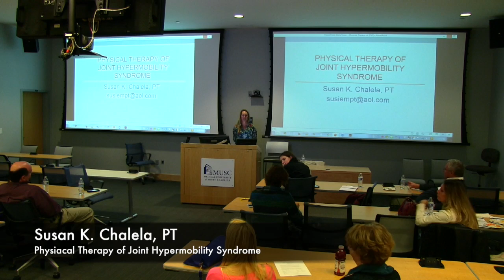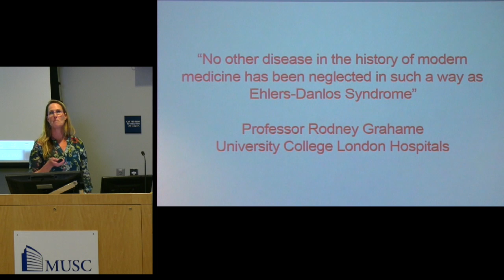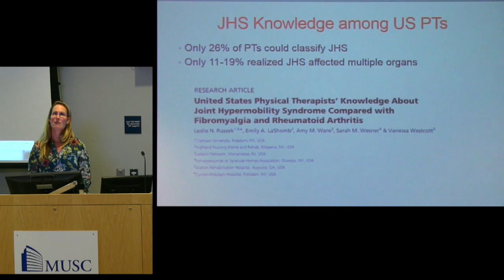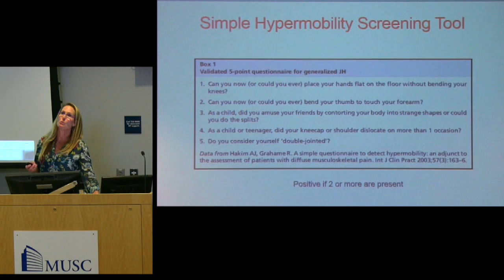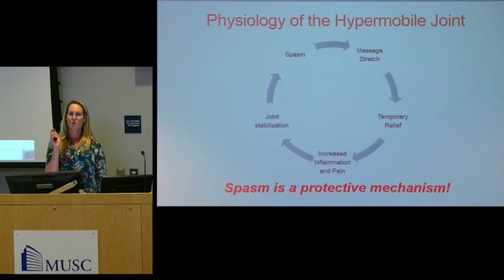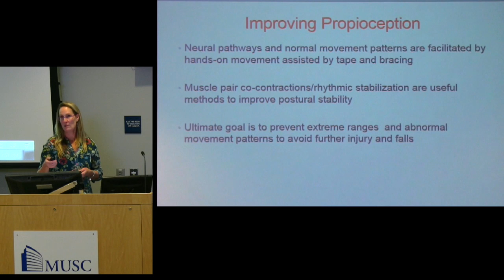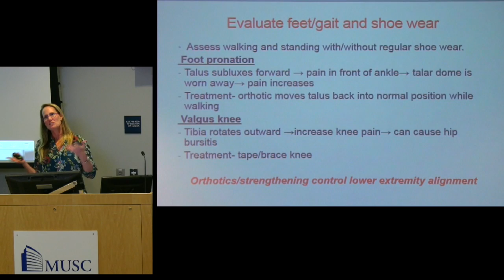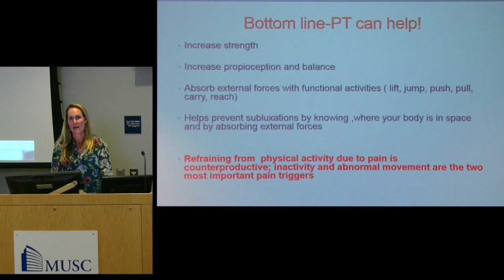CSF presents "Physical Therapy in Joint Hypermobility Syndrome" - Susan Chalela, PT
Susan Chalela, PT has a unique perspective as a practicing physical therapist who also has joint hypermobility syndrome. In this lecture from the February 9th CSF educational meeting in Charleston, SC, she explains the specific considerations that need to be made when going through physical therapy. For instance, individuals with hypermobile joints should be started at low- to mid-ranges of motion to avoid over-extending and injuring their already overly flexible joints.